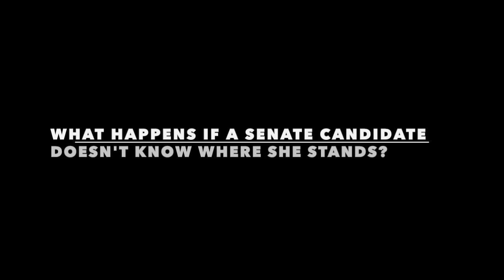Who Is Patricia Farley?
Patricia Farley: Nobody Knows